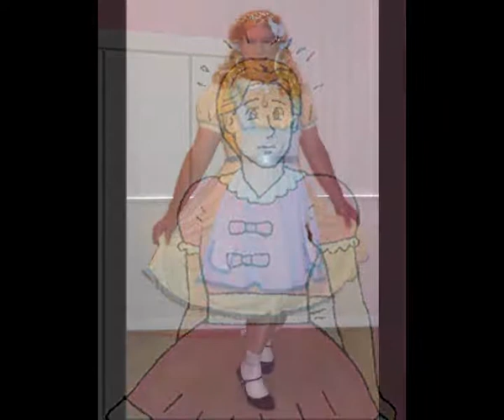A Sissy's Mirror Image